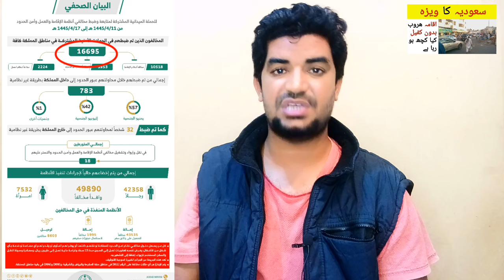How Many thousands of Expiring Iqamas were Arrested in Saudi Arabia in One Week,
Saudi Arabia Latest Update News today in Urdu and Hindi, Saudi News in Urdu, Today News in Saudi Arabia, How Many thousands of Expiring Iqamas were Arrested in Saudi Arabia in One Week,